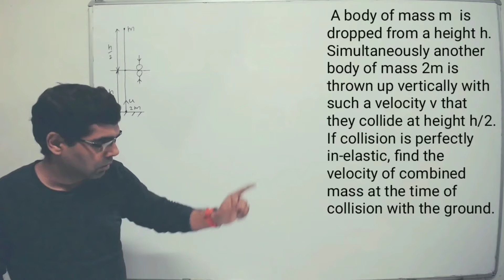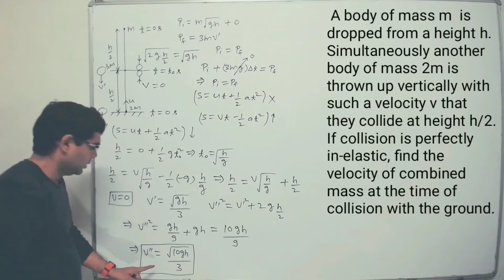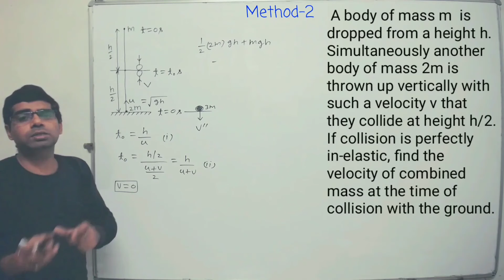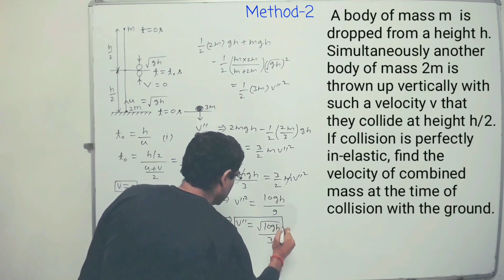Impulse and momentum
A body of mass m  is dropped from a height h. Simultaneously another body of mass 2m is thrown up vertically with such a velocity v that they collide at height h/2. If collision is perfectly in-elastic, find the velocity of combined mass at the time of collision with the ground.